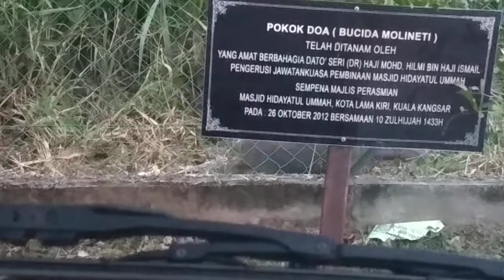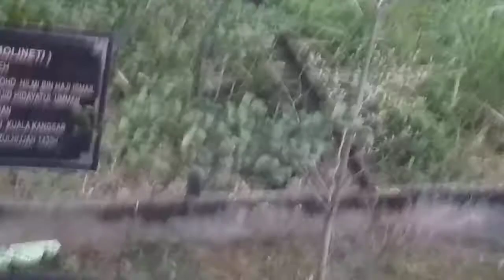Babi hutan di belakang masjid kuala kangsar,Malaysia